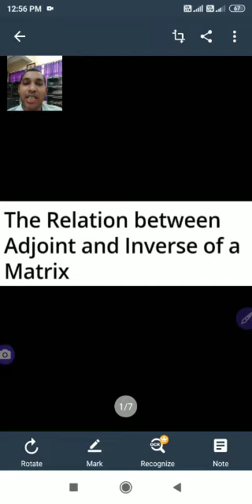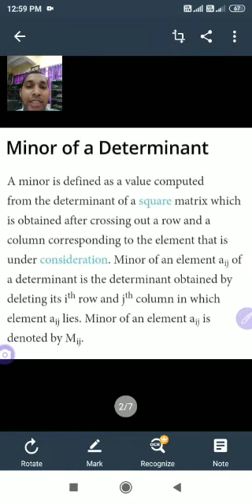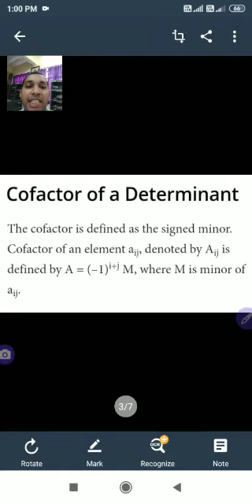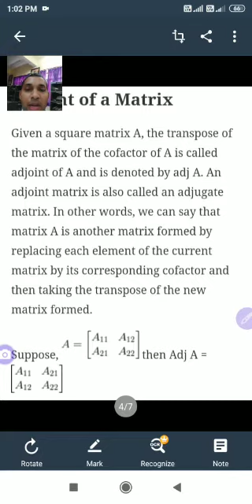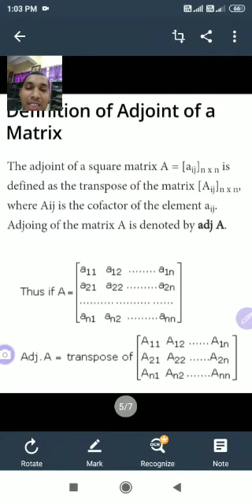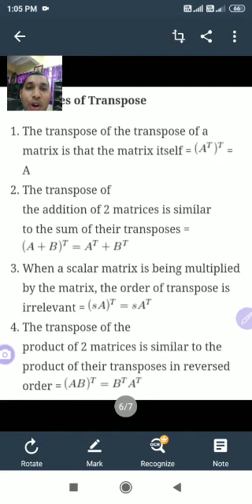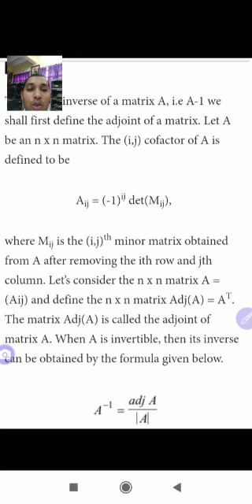B.El.Ed.2nd year,Mathematics,The Relationship between Adjoint & Inverse of matrix/Mr Manjesh Kumar.